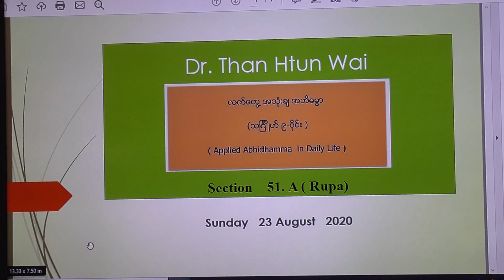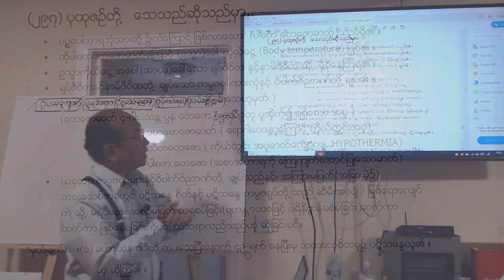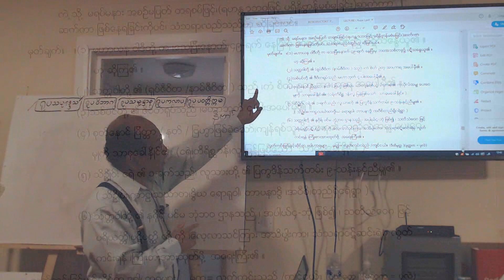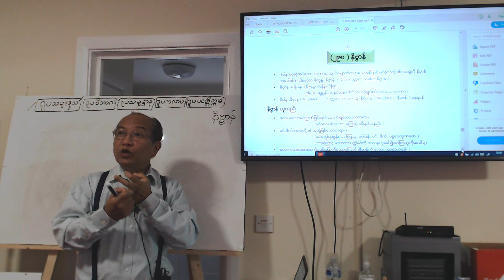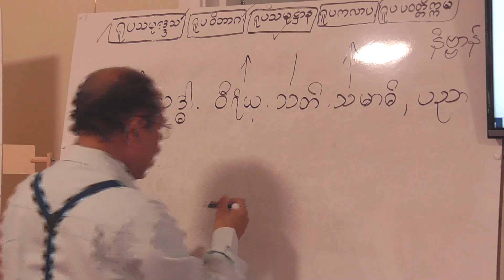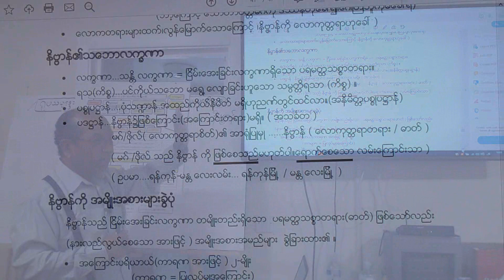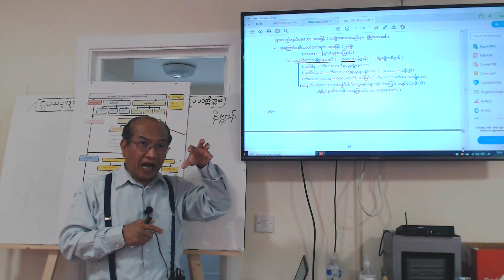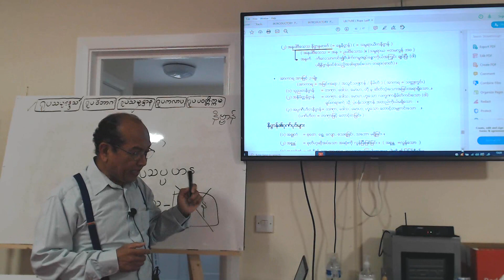Section 51-A - Applied Abhidhamma in Daily Life